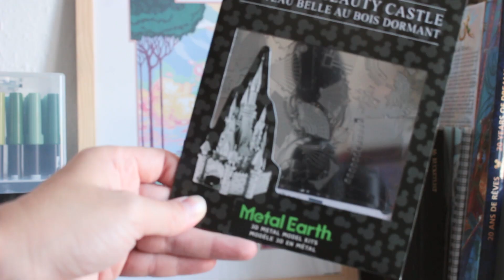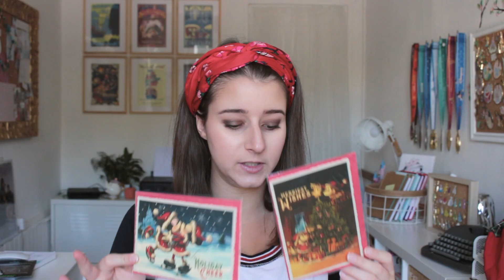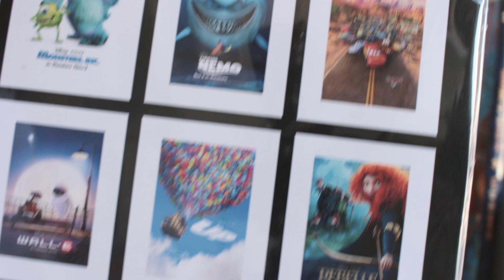HAUL DISNEYLAND PARIS + ARRÊT DE MON PASS ANNUEL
HAUL à Disneyland Paris : vêtements, ornements de Noël, livres... Mon dernier haul spécial Disneyland Paris car j'ai décidé de ne pas renouveler mon pass annuel.

• Jersey Noël : exclusivité parc
• Boule Aristochats : exclusivité parc
• Ornement Lumière : exclusivité parc
• Pins : exclusivité parc
• Château en métal : exclusivité parc
• Cartes : exclusivité parc
• Livre Phantom Manor : exclusivité parc
• Affiches Pixar : exclusivité parc

✘ CONTENUS SIMILAIRES ✘

✘ ME SUIVRE ✘

✘ MONTAGE & ÉQUIPEMENTS ✘
▹ Canon G7x
▹ Go Pro Hero 7 Black
▹ Canon 700D

✘ À PROPOS ✘

Je m'appelle Laura, j'ai 26 ans (team #93). J'habite à Saint-Etienne et je suis entrepreneure.

Laura ♡